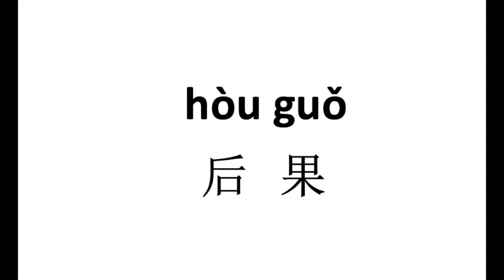How to pronounce 后果（hou guo） in Chinese?